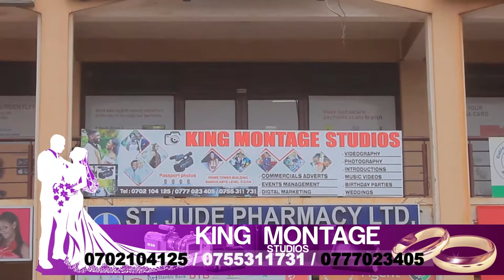Eddy Kenzos Wife, Age, Children, Career, Family, Businesses And 10 things you did not know!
Eddy Kenzos Wife, Age, Children, Career, Family, Businesses And things you did not know